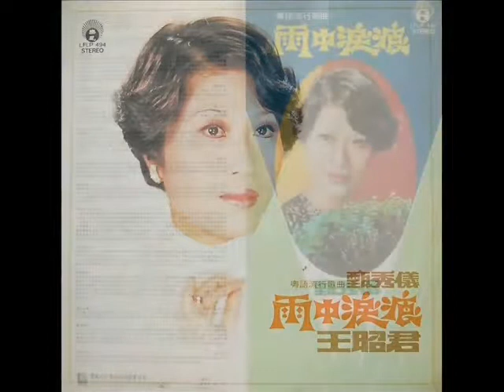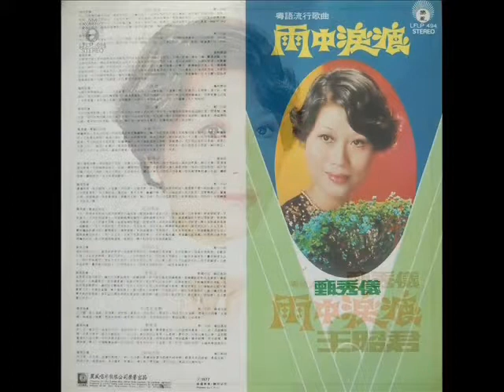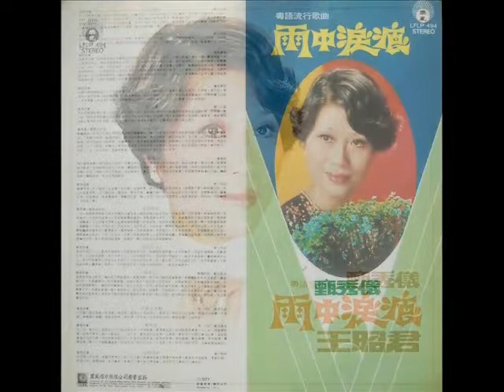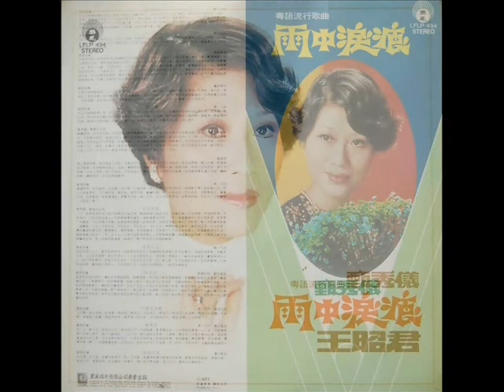1977年 甄秀仪 ‎–「雨中泪痕」专辑 (14首) (粤语)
70年代活跃于夜总会的歌手，以重唱别人的歌为主，较为人熟知的有「香港靓女多」、「问问哥你想不想」、「今宵多美妙」等。 80年代开始淡出乐坛。

甄秀仪 ‎–「雨中泪痕」专辑
Label ：LIFE Records ‎(乐风唱片)  ‎– LFLP494
Format ：Vinyl, LP, Album
Country ：Singapore, Malaysia & Hong Kong
Released：1977

Tracklist：-

Side A
A1 雨中泪痕
A2 我的心痴痴
A3 王昭君
A4 小露宝
A5 开心果
A6 神雕侠侣
A7 几页情诗

SideB
B1 山鸠之歌
B2 天涯孤客
B3 望夫山上
B4 海棠花
B5 中国女金刚
B6 繁华梦
B7柳丝月影